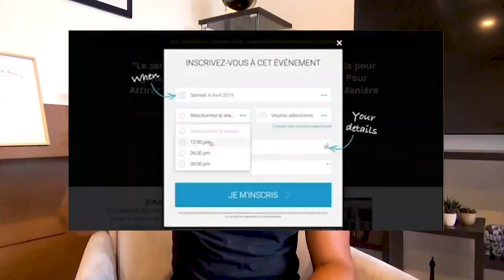Comment Créer un business sans argent ?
Dans la vidéo du jour, nous allons voir Comment Démarrer Un Business Sans Argent. En effet, il y a certaines personnes qui souhaitent partir de zéro, lancer un business pour s'enrichir avec. Bien qu'il est possible de démarrer un business sans argent, il est quand même recommandé de disposer d'un fond de départ. Découvrez dans cette vidéo comment démarrer un business sans argent.

0:00 Intro
1:00 Créer un business sans argent
3:27 Créer une chaîne Youtube ou Instagram
4:53 Vendre son expertise
5:54 Vendre des formations en ligne
6:55 Faire du dropshipping

▬▬▬▬▬▬▬▬▬FORMATION OFFERTE▬▬▬▬▬▬▬▬▬▬▬

▬▬▬▬▬▬▬▬▬ MES COACHING ▬▬▬▬▬▬▬▬▬▬▬▬

▬▬▬▬▬▬▬▬ MES OUTILS ▬▬▬▬▬▬▬▬▬▬▬▬▬▬▬▬

▬▬▬▬▬▬▬▬▬▬▬▬ Témoignage client ▬▬▬▬▬▬

▬▬▬▬▬▬▬▬▬▬▬▬ LIENS ▬▬▬▬▬▬▬▬▬▬▬▬